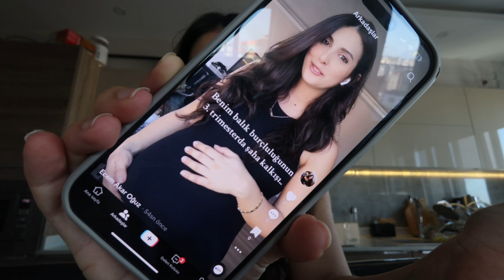VLOG. İyileşme günleri, değişen duygular. Bayramda İstanbul. Londra kozmetik ve bebek alışverişi.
Selam! Yeni vlogda artık toparlanarak hayata dönüyoruz, birlikte bayramı İstanbul'da geçirip havadan ve tenhalıktan faydalanıyoruz, Londra alışverişlerimi inceliyoruz ve arada değişen duygulardan sohbet ediyoruz.
Umarım keyifle izlersiniz, bi sonraki vlogda buluşmak üzere!

00:00 Intro
00:20 İyileşme ve hayata dönüş günü.
03:32 Durum güncellemesi + Londra kozmetik alışverişi
11:41 Bi kahve ve alışveriş molası
12:14 Değişen duygular + paket açılımı
13:30 YSL Loveshine ilk izlenim
14:49 Bayramın 2. günü sohbeti
18:03 Bayram'da boş İstanbul.
19:21 Mini sohbet
21:03 Birlikte bir gün
22:33 Kararsızlık sohbeti
24:43 Londra bebek alışverişi